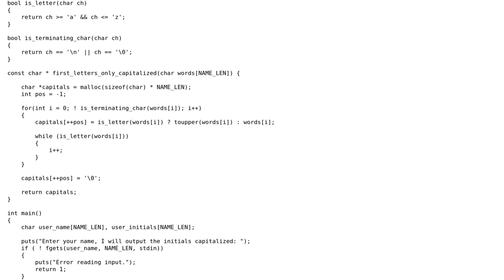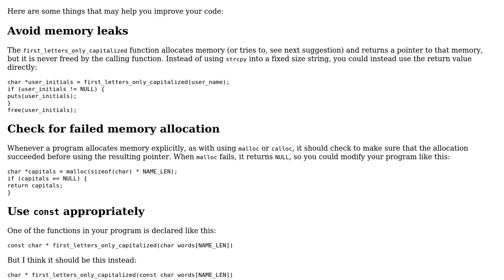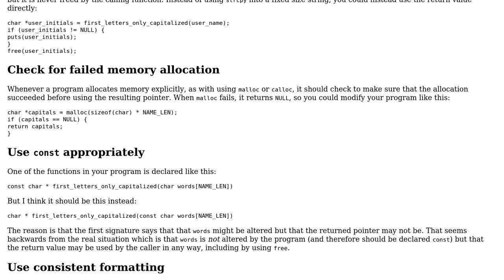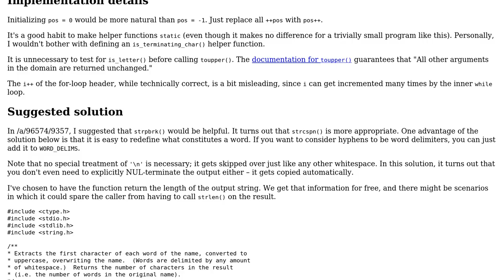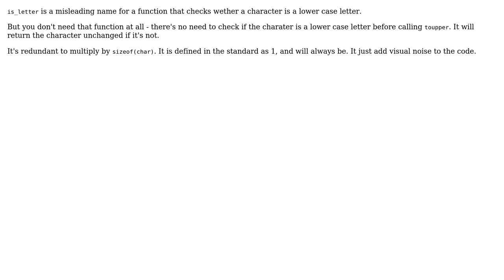Capitalised initials of username (3 Solutions!!)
Capitalised initials of username

With thanks & praise to God, and with thanks to the many people who have made this project possible! | Content (except music & images) licensed under CC BY-SA | Music | Images & others | With thanks to user jacwah user Edward user Caridorc user 200_success and the Stack Exchange Network Trademarks are property of their respective owners. You are responsible for your own actions.